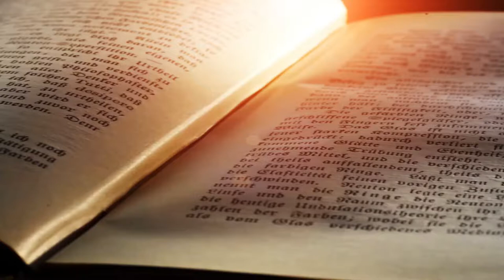Поради психолога. Жорстокість